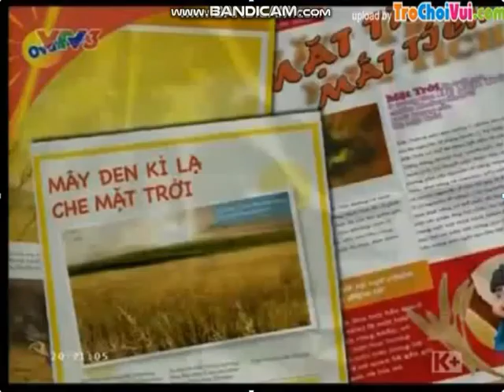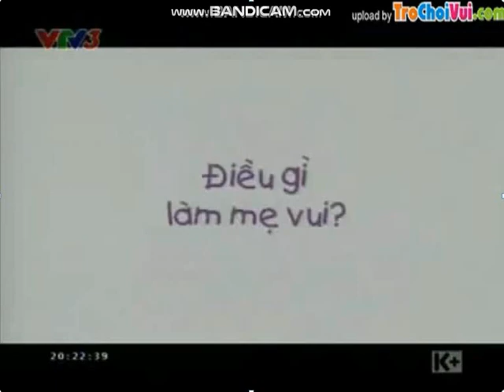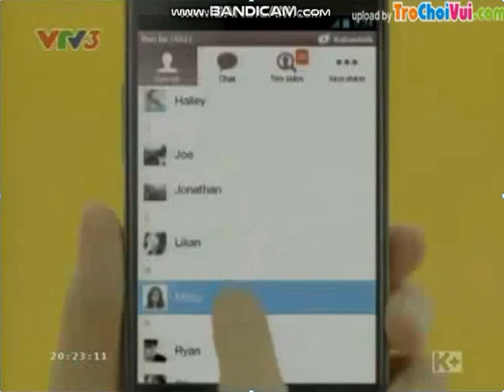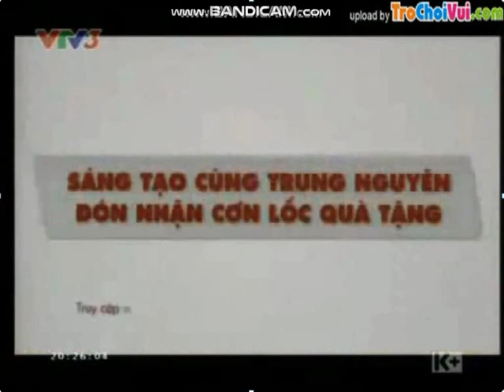quảng cáo vtv3 2013(38)